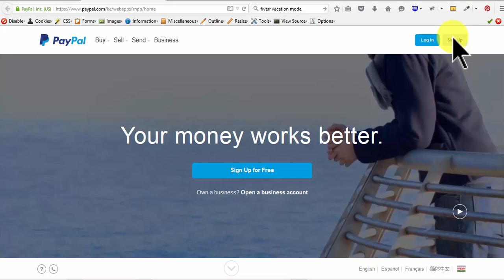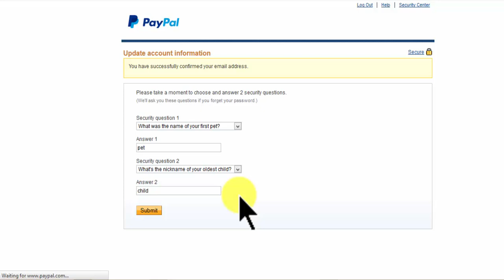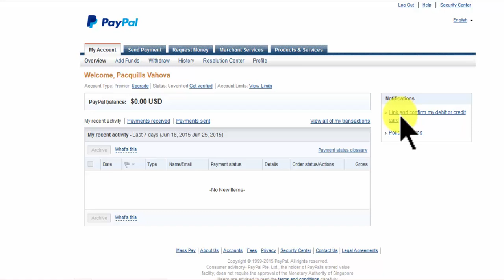create a paypal account in Kenya PayPal in Kenya Use Equity Bank ATM Card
This video shows you how to create a new PayPal account.

Organizations

Beginning 2014, PayPal works in 203 organizations and has 152 million dynamic, selected records. PayPal grants customers to send, get, and hold funds in 26 coinage around the globe.

PayPal's organizations grant people to make money related trades online by surrendering the ability to trade sponsors electronically amidst individuals and associations. Through PayPal, customers can send or get portions for online wheels and deals on destinations like eBay, purchase or offer stock and advantages, or give money or get blessings. It is not expected to have a PayPal record to use the association's organizations.

PayPal dispatched Student Accounts for youths in August 2009, allowing people to set up an understudy record, move money into it, and get a plastic for understudy use. The undertaking offers gadgets to demonstrate to high schoolers industry standards to smolder through money commendably and accept obligation for their actions.In November 2009, PayPal opened its stage, allowing distinctive organizations to wind up familiar with its code and to use its base to enable conveyed online trades.

In 2008, PayPal secured the online credit thing Bill Me Later, which has taking after been rebranded as PayPal Credit, and offers organizations to Comenity Capital Bank, the advance master of PayPal Credit accounts. Set up in 2000, Bill Me Later, Inc. was gotten by eBay, Inc. in 2008, and is a PayPal association headquartered in Timonium, Maryland, with additional work environments in Hunt Valley, Maryland, Chandler, Arizona and San Francisco, California. PayPal Credit offers clients access to a minute web pivoting line of credit at a considerable number merchants that recognize PayPal, subject to credit respect. PayPal Credit grants customers to shop online likewise as they would with a customary Visa. The rebranding of Bill Me Later as PayPal Credit furthermore infers that clients can use PayPal Credit to store trades fundamentally wherever PayPal is recognized.

The PayPal application is open online or at the iTunes App Store and Google Play. One year in the wake of acquiring Braintree, PayPal introduced its "One Touch" organization, which allows customers to pay with an one-touch elective on sharing merchants locales or applications.

On November 28, 2011, PayPal reported Black Friday brought record compact engagement including a 538 percent increase in overall flexible portion volume when diverged from Black Friday 2010.

In 2012, the association released "PayPal Here," a little business flexible portion system that consolidates a blend of a free compact application and a little card-peruser that connections into a propelled cell telephone.

PayPal dispatched an overhauled application for iOS and Android in 2013 that developed its convenient application limits by allowing customers to output for adjacent shops and diners that recognize PayPal portions, organize ahead at taking an interest venues, and access their PayPal Credit accounts (sooner or later prior known as Bill Me Later).